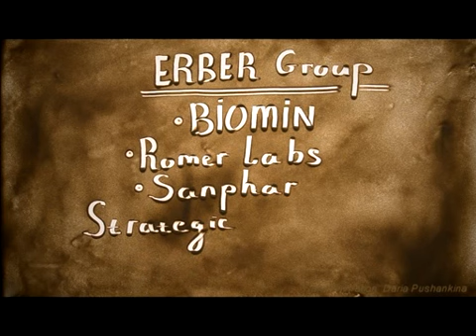Daria Pushankina. Sand animation. BIOMIN five years in Ukraine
Дарья Пушанкина - художник песочной анимации. По заказу  международной компании BIOMIN,художница  подготовила песочную историю к пятилетию BIOMIN в Украине. После выступления Дарьи на торжественном вечере компании, организаторы попросили на память создать видеоролик, где  детально раскроются важные моменты в истории компании. Песочная видеоистория «BIOMIN пять лет в Украине», создана не в коммерческих целях компании.

Daria Pushankina - sand animation artist. At the request of the international company BIOMIN, the artist produced a history of sand on the fifth BIOMIN in Ukraine. After the speech at the gala evening Darya companies, the organizers were asked to remember a movie where the details will reveal important moments in the history of the company. Sand videoistoriya «BIOMIN five years in Ukraine," was not created for commercial purposes of the company.